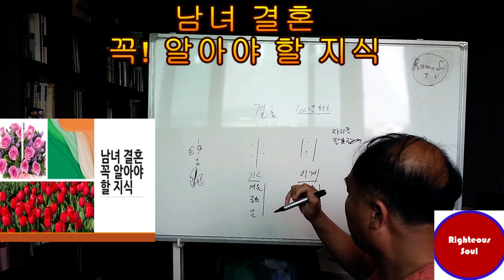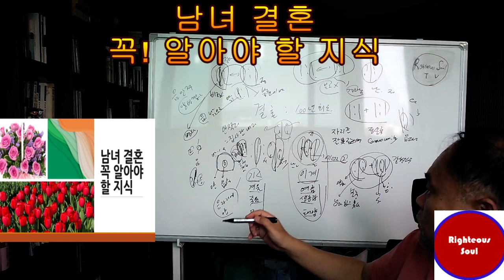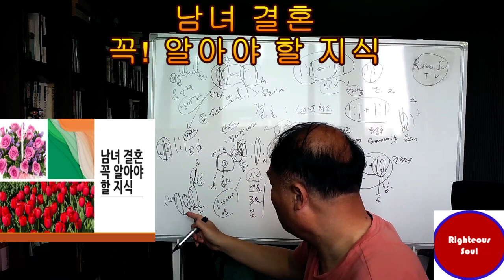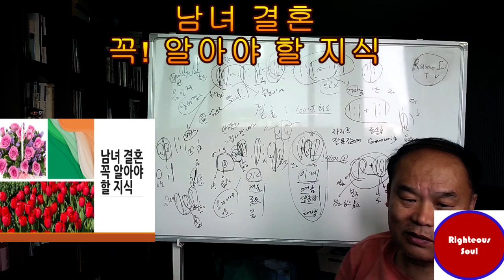Righteous soul TV 남녀 결혼 꼭! 알아야 할 지식, 이 지식 모르면 결혼 실패 할 수 있다. 이 지식을 알면 결혼 성공 한다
남녀 결혼 꼭! 알아야 할 지식, 이 지식 모르면 결혼 실패 할 수 있다. 이 지식을 알면 결혼 성공 한다

음자리 못잡고 자리를 잘못 잡으면, 폐가 망신 한다
수(水) 계, 이계 火계,는 자리만 바꾸었다.
음양의 조화에서, 음은 안쪽 이고 양은 바깥쪽이다
주역에서 자리를 잘잡은 것은 안쪽 음 바깥쪽 양이다

결혼 전에 꼭 보세요, 자신이 결혼해서, 그 형국이 어떤지!

끝까지 보시고, 이 영상이 맞다고 하시면 구독을 눌러주세요